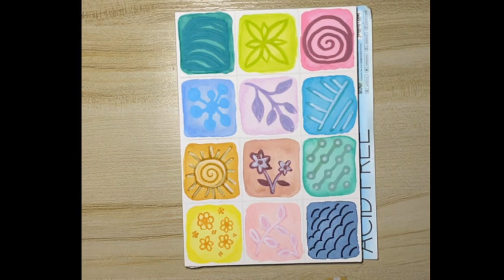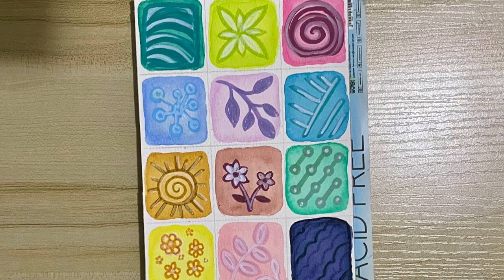Patterns in Colours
patterns in colours painted with Kuretake Gansai Tambi watercolours on Meeden cold pressed paper